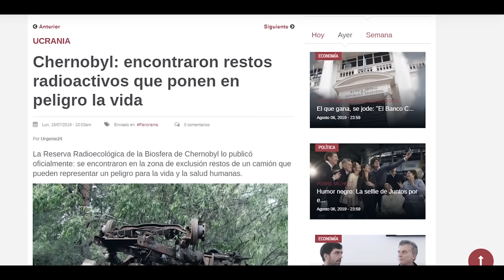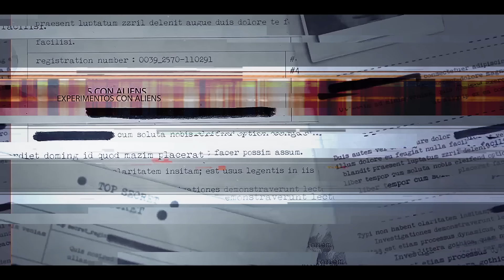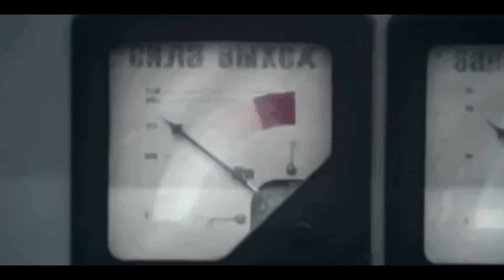🔥Alex Tienda en CHERNOBYL ⚠️(Documental 1/3)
Chernobyl... Una palabra que seguramente ya has escuchado muchísimo y que todos asociamos con una tragedia. De hecho, se trata del desastre radioactivo más grave de toda la historia en la humanidad...

Y seguramente ya lo viste en algún documental, videos de algún youtuber o en la serie de HBO...
Pero a pesar de tanta información que circula ya en internet sobre este tema, me he dado cuenta que entre la gente y algunos periodistas, aún hay demasiados mitos y confusión cuando se habla de los peligros de la radioactividad, el riesgo actual de visitar la zona del desastre en Chernobyl o incluso el impacto turístico de este lugar... ¿Tú te atreverías a visitarlo? El lado "TURÍSTICO" de Chernobyl que nadie te cuenta.

Mi nombre es Alex Tienda, soy travel vlogger desde el año 2006 y hace un año, mientras planeaba mis próximos viajes, quise incluir algunos destinos que históricamente han sido importantes o están llenos de misterio, para verlos con mis propios ojos, y poder investigar y compartirles lo aprendido a ustedes a través de mis videos.

Así fue con los videos que grabé sobre Area51 y así planeaba hacerlo con Chernobyl, pero lamentablemente tuve que posponer ese viaje y para mi mala suerte en Mayo 2019 se estrenó una serie de HBO tan popular... Que inmediatamente después, una ola de influencers de todo el mundo visitó la zona y crearon contenido sobre el accidente de Chernobyl... Algunos de estos contenidos, muy informativos, y algunos otros... Lamentables e irrespetuosos. Para este punto yo estaba desanimado, pensando que ya no tendría caso completar el viaje que había planeado hace un año y estaba a punto de cancelarlo todo... Hasta que me di cuenta que a pesar de tantos contenidos disponibles sobre Chernobyl y la radiación, Aún hay muchísima gente que asegura que visitar este lugar es una locura y prácticamente una misión suicida... Y es por eso que decidí viajar hasta el corazón de Chernobyl, investigar sobre su historia, descubrir su actualidad y explicarte lo aprendido en 3 interesantes videos.

En este primer video, hablaremos de la historia. Qué es una planta nuclear, cómo funciona y por qué ocurrió un accidente. Qué sucedió después del accidente y cómo esto cambió drásticamente al mundo.

En el segundo video, hablaremos del presente... Qué pasó con las 150mil personas que evacuaron de la ciudad de Pripyat y los pueblos aledaños... Qué ocurrió con sus pertenencias y cómo es ahora una ciudad entera que ha sido devorada poco a poco por la naturaleza... Cuál es el peligro real al que fui expuesto mientras caminaba por un lugar que lleva 33 años en estado radioactivo y qué te podría pasar si lo visitas.

Y en el tercero y último episodio, el lado "TURÍSTICO" de Chernobyl que nadie te cuenta, te explicaré todo lo que necesitas saber para visitar este lugar de manera legal y segura en caso de que quieras ser testigo de uno de uno de los lugares más impresionantes que puedes visitar en el mundo.